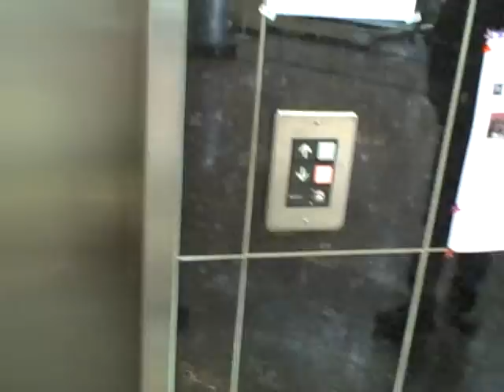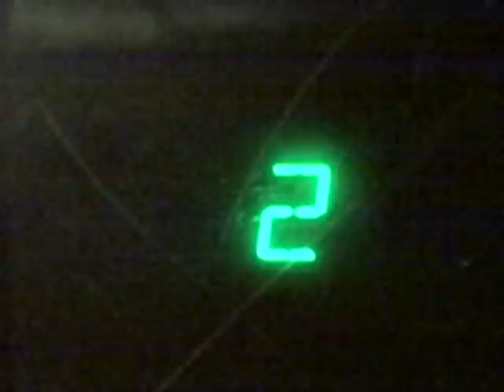Very Nice Otis Hydraulic Elevator at Metro Square Mall